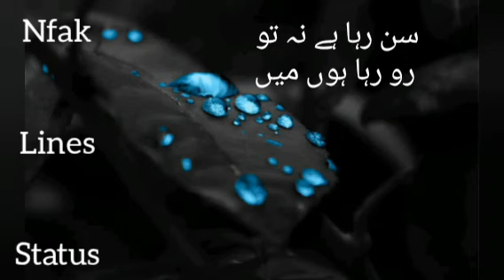Mujhko irady Dy. Nfak lines status